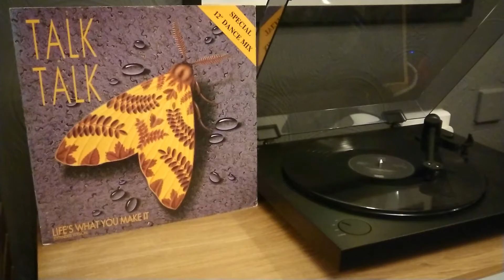Talk Talk - Life's What You Make It - Special 12" Dance Mix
12EMIX 4450

Mark Hollis / Tim Friese-Greene
Island Music / Zomba Music

1986 EMI Records

Produced and remixed by Tim Friese-Greene

Illustration by James Marsh

ALL COPYRIGHT GOES TO THE ORIGINAL WRITERS, PERFORMERS, PRODUCERS AND ARTISTS